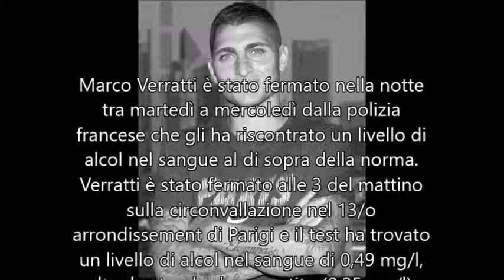Marco Verratti fermato dalla polizia a Parigi, per guida in stato di ebbrezza.